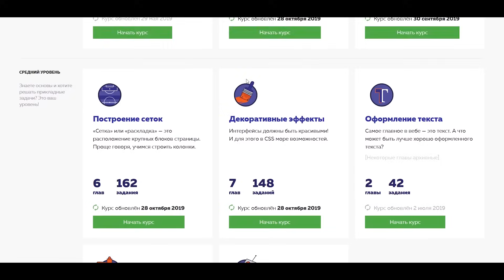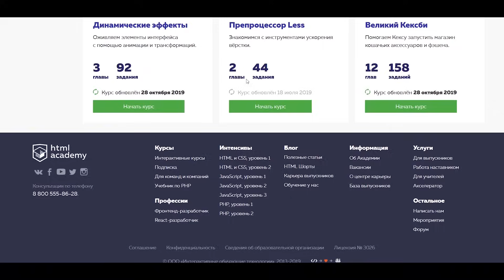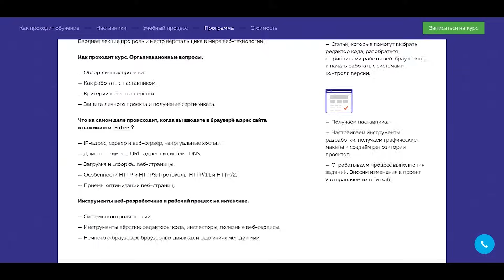Как войти в айти / Рекомендации, лайфхаки и ответы на частые вопросы про IT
В сегодняшнем монологе я постараюсь понятным языком объяснить, как войти в сферу IT любому человеку. Как стать аналитиком или тестировщиком или программистом. Во второй половине видео будет более подробно разобран путь разработчика. Ну а в конце вас ожидают ответы на популярные вопросы от вас.

Так что, готовьте чаинский/кофеинский и погнали! 😉

ДОП. МАТЕРИАЛЫ

НАВИГАЦИЯ
0:00 Начало
0:53 IT - это не только программисты
1:58 Два типа людей
3:12 Если есть время - выбирай!
4:16 Что делать тем, кто хочет побыстрее?
4:58 Какой язык выбрать
5:42 С чем нужно определиться перед обучением
8:42 РЕКЛАМА
12:28 Менторство и где искать ментора
13:20 Что не мешало бы знать до начала обучения программированию или другой технической IT-специальности
15:21 Что не мешало бы учить параллельно обучению программированию или тестированию
18:19 Если программирование - это не ваше
18:55 Ответы на ваши ХОЛИВАРНЫЕ вопросы